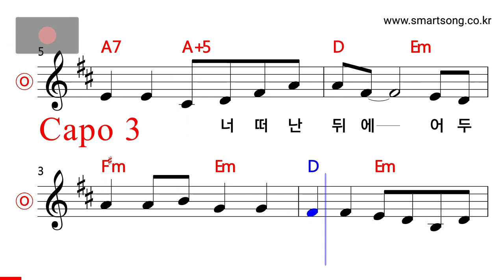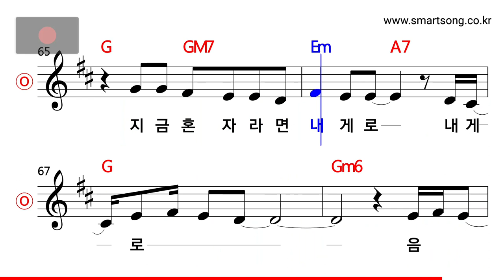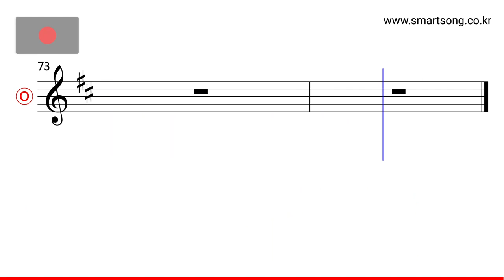박상민 - 너 떠난 뒤 MR